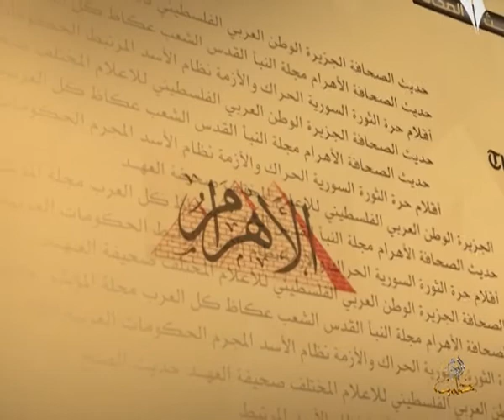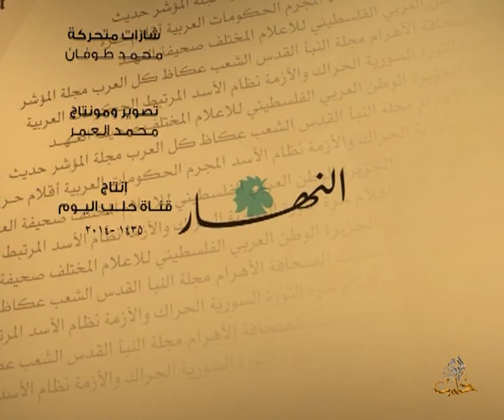حديث الصحافة 25 5 2014